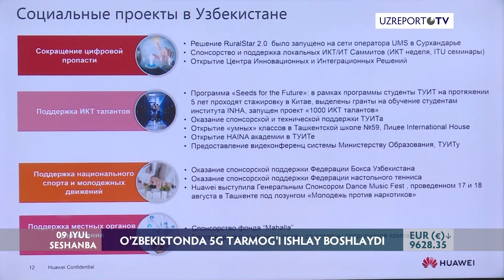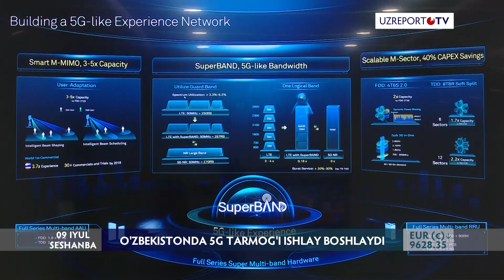O'zbekistonda 5G tarmog'i ishlay boshlaydi